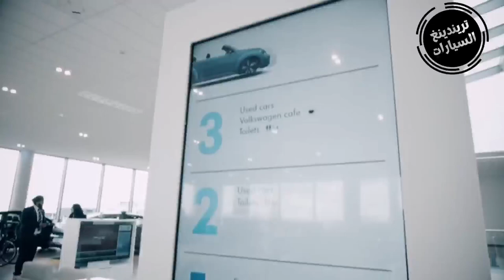اسعار السيارات | ما حقيقة تراجع كبير في أسعار سوزوكي سويفت 2022 ؟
تواصل أسعار سوزوكي سويفت 2022 المستوردة من دبي تراجعا في الأسواق

فبعدما كان سعرها 330 مليون تراجع منذ اسبوع بـ 80 مليون سنتيم

أين عرض سمسار مجموعة من سيارات سوزوكي سويفت بترقيم 2022 بسعر تنافسي يقدر بي 264 مليون سنتيم شامل كل الرسوم.

واليوم عرض سمسار آخر مجموعة من سيارات سوزوكي سويفت بسعر أقل يقدر بـ 244 مليون سنتيم شاملة كل الرسوم